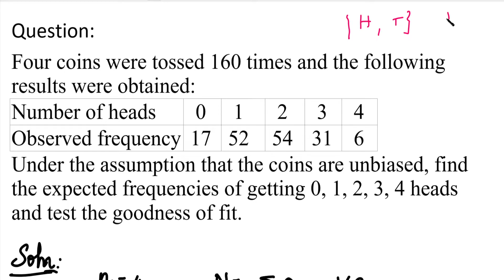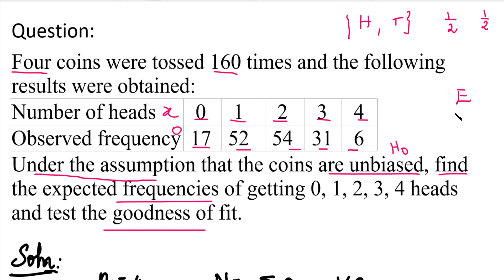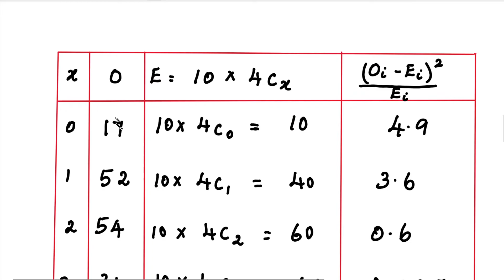MA4151 | MA3251|Testing Of Hypothesis|Chi square test|Goodness of fit |Fitting Binomial distribution